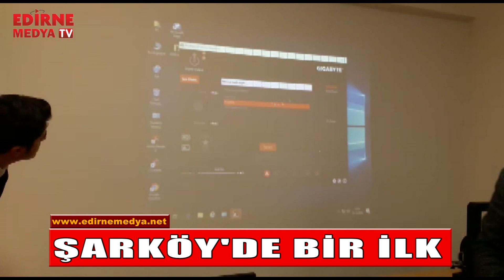ŞARKÖY'DE BİR İLK YAŞANDI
ŞARKÖY ERİKLİCE İLK VE ORTA OKULUNDA ROBOTİK KODLAMA ATÖLYESİ KURULDU.